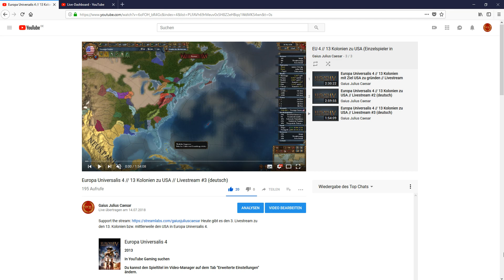Ankündigung: Europa Univeralis 4 Livestream am 24.07 ab 18:30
Morgen am 24.07.18 ab 18:30 gibts es den vierten Europa Universalis 4 Livestream mit den 13 Kolonien bzw. mittlerweile mit den USA. Ich freue mich auf euer erscheinen!